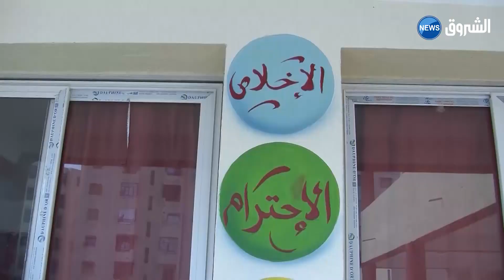وهران : مخيسي .. فنان يرسم جداريات في المدارس